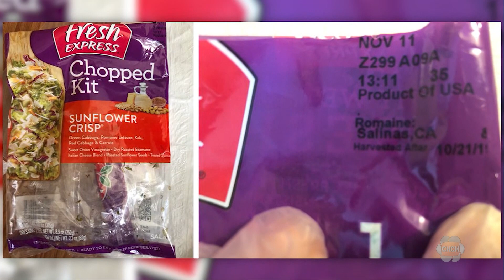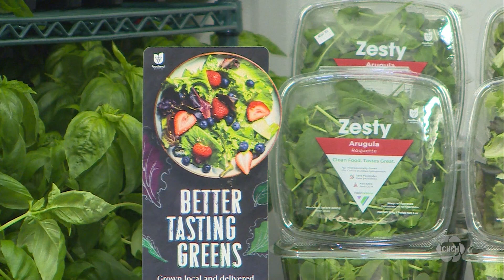Vision Greens launches vertical farming facility in Welland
A new trend in growing and harvesting vegetables is gaining steam in the Niagara region. Start-up Vision Greens launched a vertical farming facility in Welland.

Vision Greens is an indoor and soil-less operation that aims to fill in the gaps of a supply crunch and high food costs. They say they’re producing 12.5 acres worth of greens within 2,000 square feet indoors.

Last May, Vision Greens began operations at their Welland facility it’s an environment-controlled and pesticide-free operation that produces lettuce, basil, and arugula.

CEO Lenny Louis says his goal is to bring food safety, security, and sustainability following disruptions in the food supply chain and previous E. coli outbreaks with other growers.

Soil is not being used to grow the leafy greens instead the company is using a hydroponic system where the roots are submerged in nutrient-filled water.

Louis says from seed to harvest they can produce a veggie within 30 days compared to 40 to 60 on the farm and currently the operation is producing 350,000 pounds of greens and will expand to nearly three-quarters of a million by October.

Data from the 2021 census of agriculture suggests Ontario is losing 319 acres of farmland daily which is equal to the loss of one average family farm per day.

Louis says he plans to expand in the GTA and Western Canada.